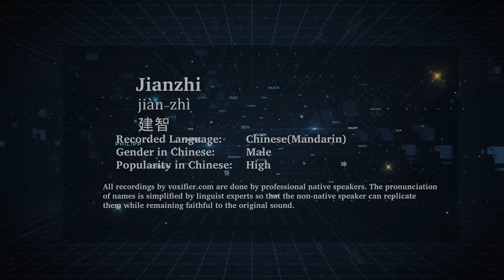How to Pronunce Jianzhi (Jiàn-Zhì, 建智) in Chinese (Mandarin) - Voxifier.com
This is the Chinese (Mandarin) pronunciation, gender, and phonetics recording of the name Jianzhi (建智, Jiàn-Zhì). The same name may exist in other languages with different pronunciations. Check the meaning of name along with other possible pronunciations or similar names for free Voxifier uses the help of expert linguists to simplify pronunciations by replacing some special sounds with sounds more commonly available across all languages.